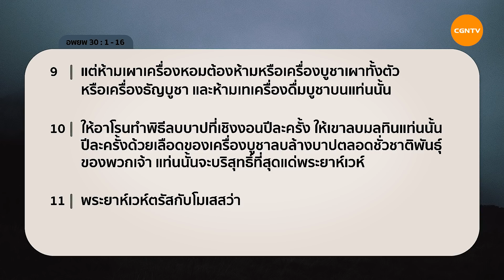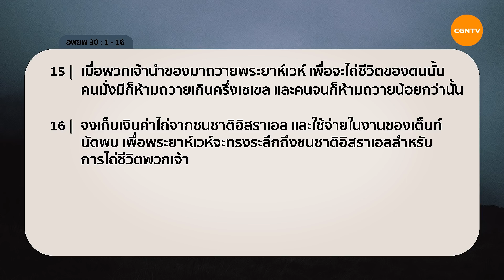24/06/2021 เฝ้าเดี่ยว| อพยพ 30:1-16 “ รับการอภัยและให้ออกไป ” | อาจารย์กนก ลีฬหเกรียงไกร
รับการอภัยและให้ออกไป

การไถ่บาปเป็นเรื่องของการไถ่ความบาป ไม่มีใครบาปน้อยกว่าใคร เราทุกคนมีความบาปเท่ากัน ไม่มีความเหลื่อมล้ำในเรื่องคุณค่า และไม่มีใครดีกว่าอีกคนนึง พระเยซูลงมาเพื่อช่วยเราทุกคน

มาร่วมเฝ้าเดี่ยวด้วยกันในรายการ Living Life กับ อาจารย์กนก ลีฬหเกรียงไกร ในพระธรรม อพยพ บทที่ 30 ข้อ 1 ถึง 16